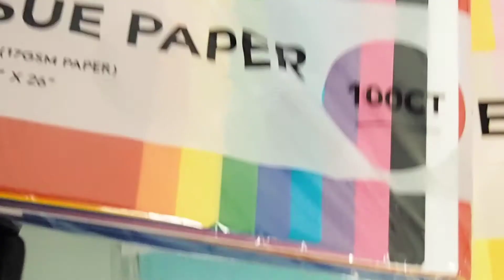Tissue Paper Gift Bag Stuffing Origami Paper Flower Making Paper Decorative Craft Paper Multi Color